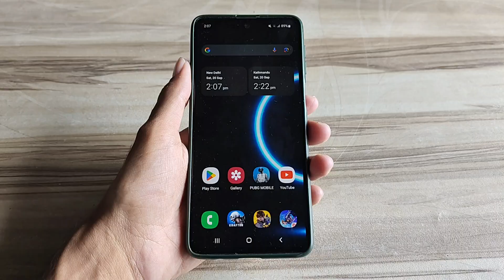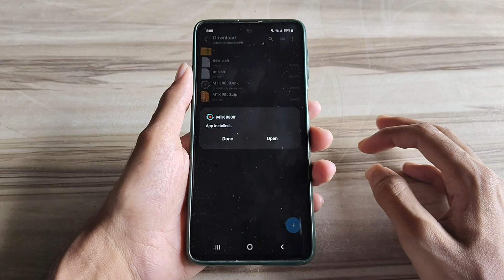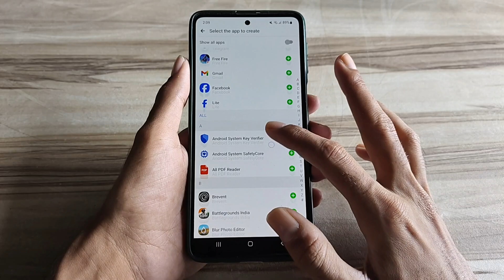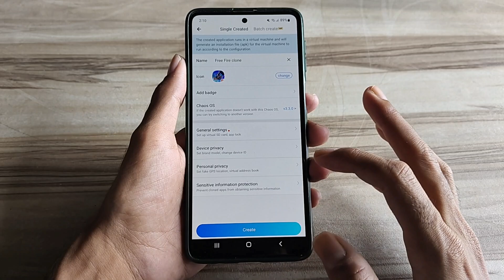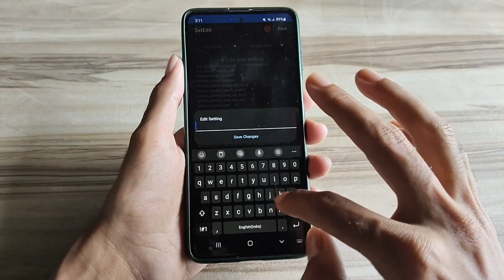Unlock 120fps Android + Smooth 120FPS No-Root 100% Working | Max FPS Fix Lag - No Root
lag fix
fix lag
overclock performance
overclock games
overclock android
no root
performance tweaks
boost performance
lag fix
game booster
overclock gpu
overclock device no root
overclock cpu
overclock
performance
optimize android
90fps
tweaks
fix fps drop
120fps
overclock root
root
overclock phone
overclock mobile
90 fps unlocker magisk module
module magisk unlock fps
90 fps support magisk module
90 fps unlock magisk module
magisk modules
90 fps magisk module pubg
90 fps magisk module bgmi
magisk module
module magisk
modul magisk 90fps
90fps magisk modules
90 fps module magisk
module magisk 90fps
90fps magisk module
90 fps magisk module
pubg test
bgmi test